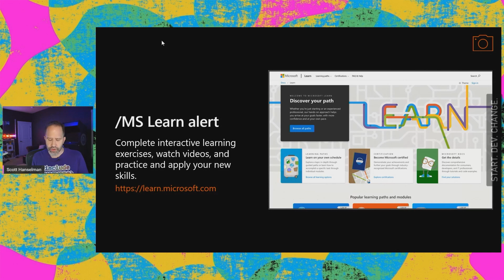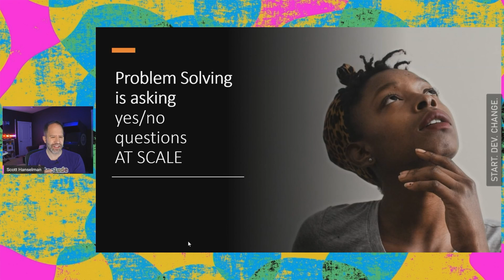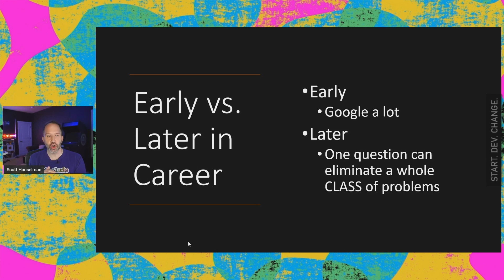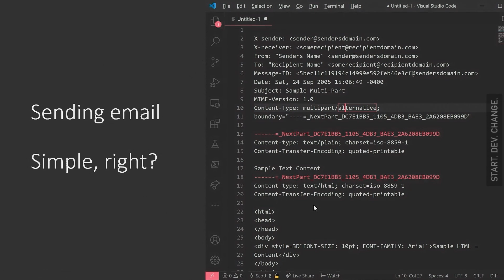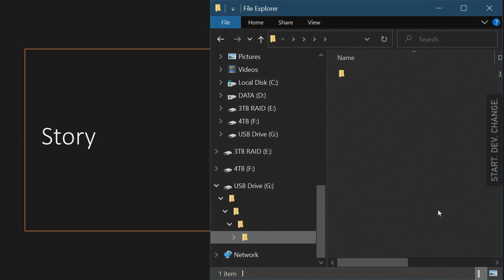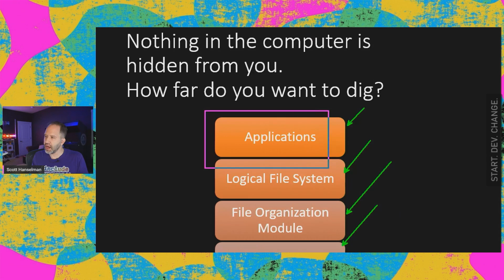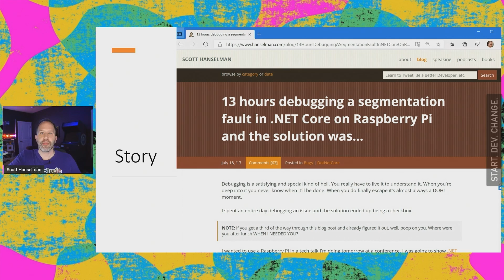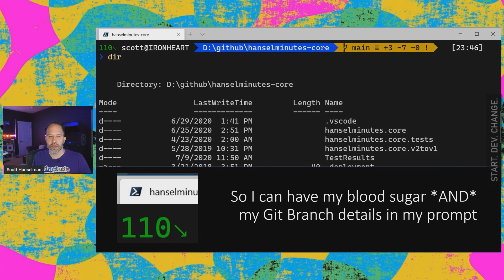Welcome and Keynote: The Art of Computers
Meet your hosts Dona Sarkar and Seth Juarez as they welcome you to Start. Dev. Change! Keynote by Scott Hanselman to follow.